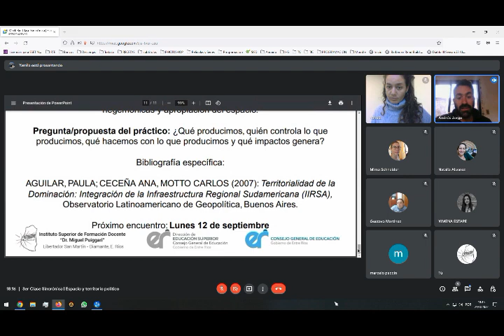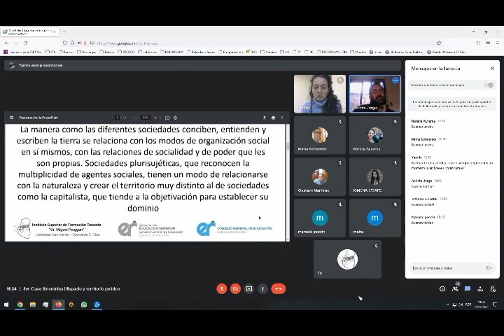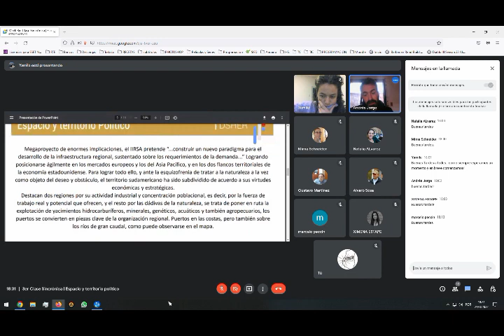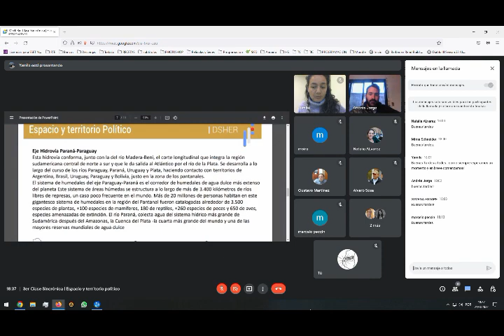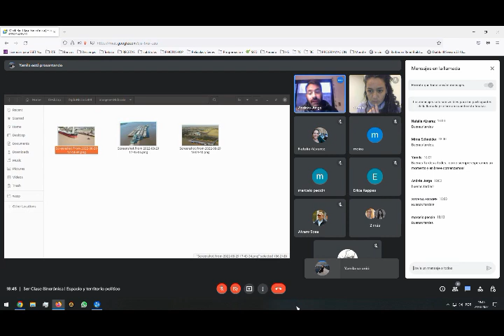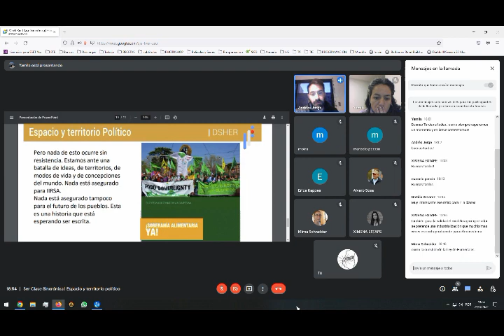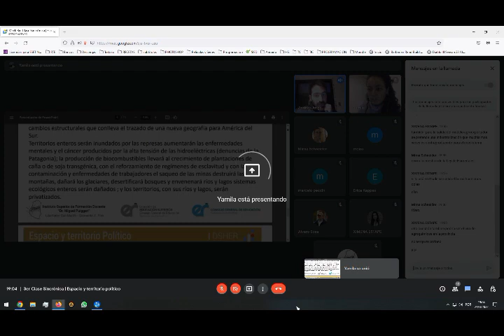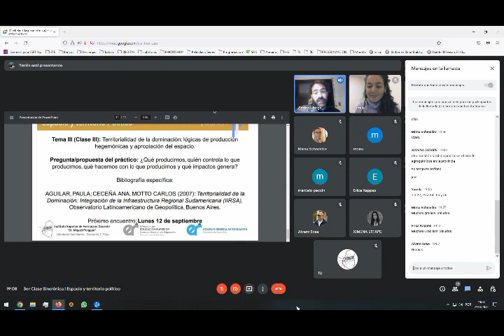3ra Clase Sincrónica | Espacio geográfico y territorio político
Diplomatura Superior en Historia de Entre Ríos | 3era Clase sincrónica del Seminario de Investigación Espacio geográfico y territorio político

Docente Titular | Prof. Luis Andrés Jorge
Docente Auxiliar | Prof. Yamila Begliuemini
Docente/Tutor | Lic. Pablo Fernando Lo Schiavo

El "Seminario de Investigación Espacio y territorio político" se cursa durante el 2do cuatrimestre de la Diplomatura Superior de Historia de Entre Ríos.

Cabe destacar que, la selección de la línea de trabajo de esa diplomatura promueve la investigación y el tratamiento directo de los documentos, sus fuentes y sus discusiones e interpretaciones, posibilitando abordar un concepto claro de Historia para su enseñanza en el aula; elaborando un aporte adecuado y profundo. Y subrayando igualmente que no busca pretensión de historia regional en el plexo de una historia general de la nación; o como una historia local en la historia nacional. Más bien discutir la historia oficial desde la construcción de relatos alternativos que fueron omitidos en la construcción de “la argentinidad” o “la entrerrianidad”. Por esta razón la diplomatura promueve necesariamente la constitución de un relato historiográfico sustentable, metodológicamente epistémico y disciplinarmente innovador.